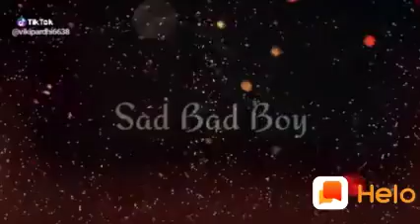17 January 2020(2)